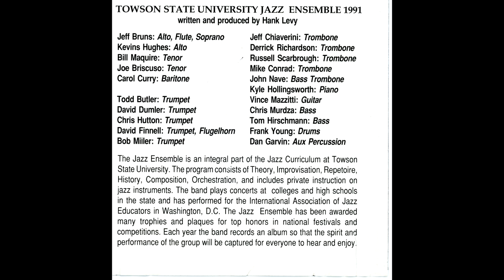Towson State University Jazz Ensemble - 1991 - 03 - Green Dolphin Street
44.1khz 16bit FLAC CD transfer.

See album art for liner notes.

Jeff Bruns - Alto, Flute, Soprano
Kevins Hughes - Alto
Bill Maquire - Tenor
Joe Briscuso - Tenor
Carol Curry - Baritone
Todd Butler - Trumpet
David Dumler - Trumpet
Chris Hutton - Trumpet
David Finnell - Trumpet, Flugelhorn
Bob Miller - Trumpet
Jeff Chiaverini - Trombone
Derrick Richardson - Trombone
Russell Scarbrough - Trombone
Mike Conrad - Trombone
John Nave - Bass Trombone
Kyle Hollingsworth - Piano
Vince Mazzitti - Guitar
Chris Murdza - Bass
Tom Hirschmann - Bass
Frank Young - Drums
Dan Garvin - Aux Percussion